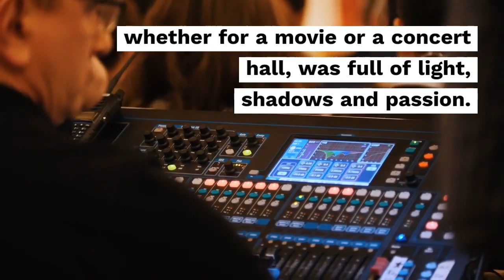Composer Giya Kancheli - Kancheli's work was known in the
Kancheli's work was known in the West as early as the 1970s - his fourth symphony, "In Memoria di Michelangelo", was performed by the Philadelphia Orchestra in 1978, but especially in the 1990s there appeared world-famous masters of his music, including the ECM seal, as well as conductors Dennis Russell Davis and Kurt Masur, violinist Gidon Kremer, violinist Kim Kashkaschechan and Yuri Bashmetz, violinist Gidon Kremer, violinists Kim Kashkaschechan and Yuri Bashmet, Kronos Quartet and Croet. Giya Kancheli came from Georgia and the music he wrote, whether for a movie or a concert hall, was full of light, shadows and passion.